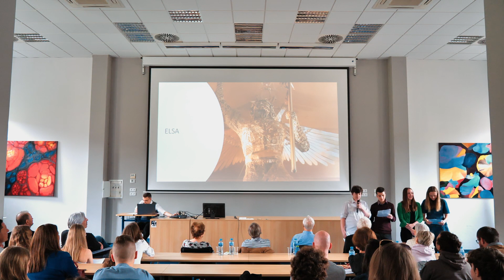ZŠ Krušnohorská Karlovy Vary: Tomáš Dolejš